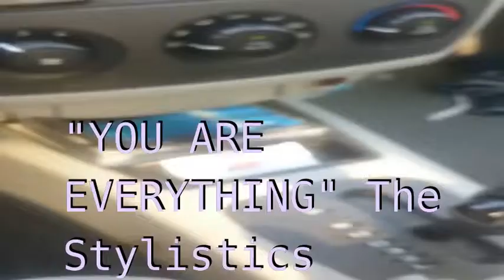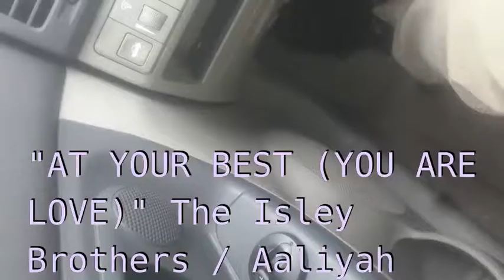Singing in the Car 2017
This is part 2 of my silly little series, where I gather some of my personal favorite singing clips I've recorded over time and rediscover later.

I am constantly singing, harmonizing, and messing around. I don't consider myself an exceptional singer, but I love trying different things with my voice and challenging my ear. Occasionally, I'll record it to see how it sounds, send to someone, remember it later, or just for a laugh. I decided to make a collection for myself.

That's it! Thanks for being here💙